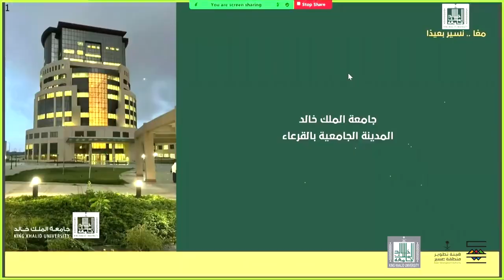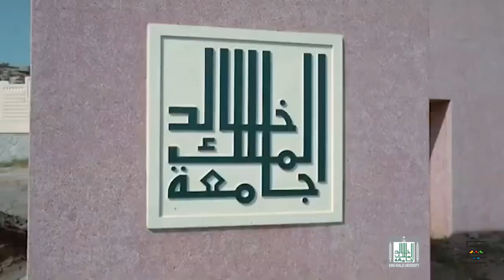الأمير ‎تركي_بن_طلال يُعلن جاهزية مشروعات المدينة الجامعية بالفرعاء